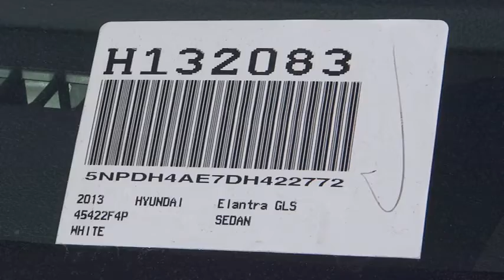2013 Hyundai Elantra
2013 Hyundai Elantra 1.8L Automatic - PZEV GLS - Stock#: H132083 - VIN#: 5NPDH4AE7DH422772

Gosch Auto
150 Carriage Circle